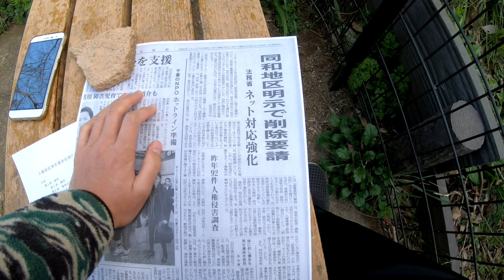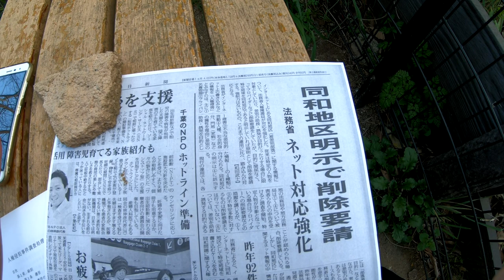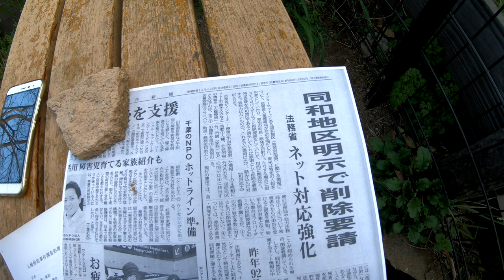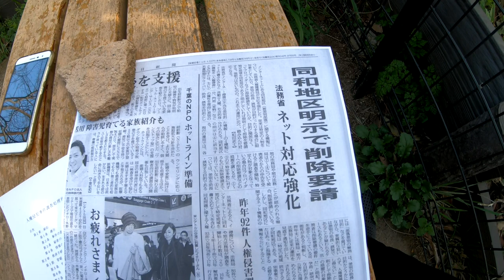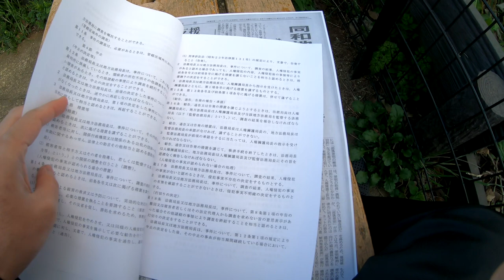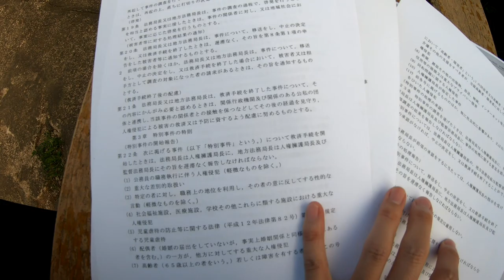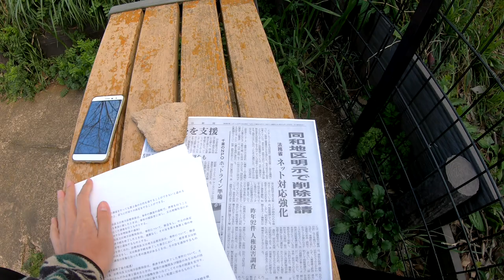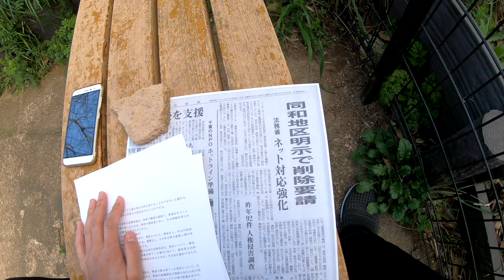同和地区明示で削除要請 法務省ネット対応強化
法務省人権擁護局は公開討論会を開くべきではないか。